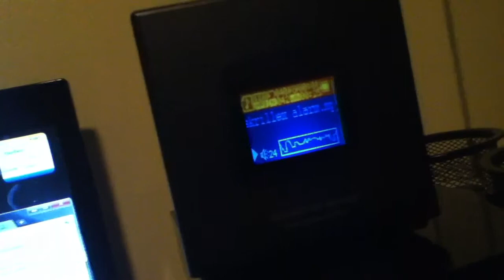Best mp3 alarm clock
MP3 player with build-in 2GB flash memory or external SD/MMC card.
Alarm clock function. Set alarm tone with any music file stored in the build-in or external memory.
Support Music Format: MP3, WMA, etc.
Build-in stereo FM radio.
Digital clock display.
Time power on/off.
Build-in lithium battery for 8 hours of continuous play time.
A portable speaker for MP3 players, PCs, Laptops, and etc.